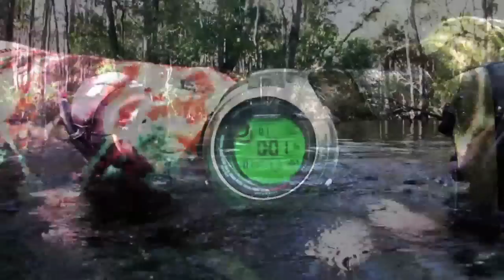Freediving Florida Natural Springs / "The Springs"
During rough offshore conditions and extremely cold temperatures this winter in the gulf coast of Florida, we decided to explore the swamp in search of freshwater springs.  We found this "blue hole" to freedive in the middle of nowhere.  Crystal, clear warm, freshwater and the opportunity to make deep dives in a pristine, environment.  Two unique days of freediving with a fun, entertaining crew.